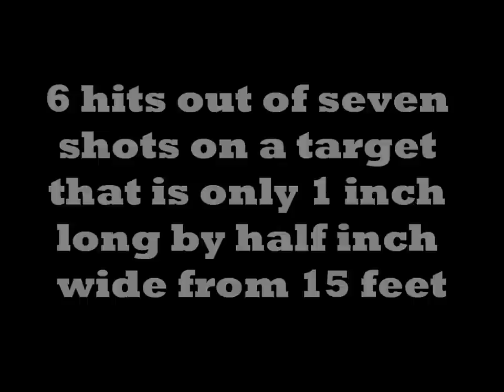6 OUT OF 7 HITS ON A BOTTLE CAP... CATAPULT / SLINGSHOT SHOOTING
6 HITS OUT OF 7 ON A BOTTLE CAP FROM 15 FEET